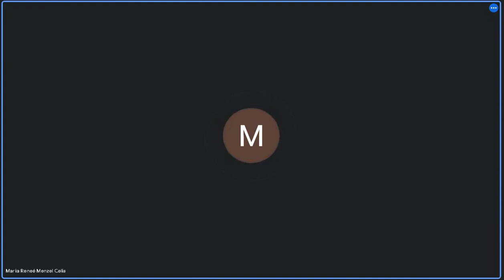Derecho Romano 28/07/2021